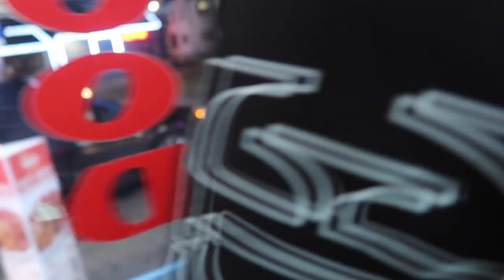NEW YEARS EVE || CRAZIEST NIGHT OF THE YEAR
IT WAS SO HECTIC LIKE THE ACCIDENT I DIDN'T GET ON CAMERA BUT IT WAS A 4 CAR COLLISION & THE 3 CARS WERE PARKED
THANK YOU FOR THE SUPPORT AND IF YOU WANT TO SEE MORE, DROP A "LIKE"👍🏽!❤️❤️❤️